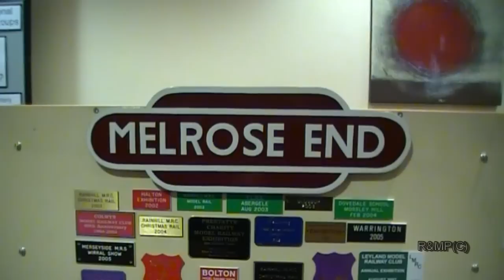Model Show Archives (Series 2) Part 1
More from the video archives filmed in 2014. Just not had time to get round to editing this lot & uploading till now. So here we start this series off with 2 layouts  'Just Four' & 'Melrose End'.

Just Four a modern image layout, & Melrose End a steam era layout. Both packed with plenty of great scenic details. Just Four is N gauge & Melrose End is OO gauge. ( if i've got the gauges wrong please let me know, thank you) More to follow in part 2..